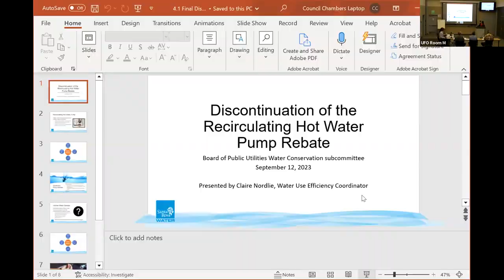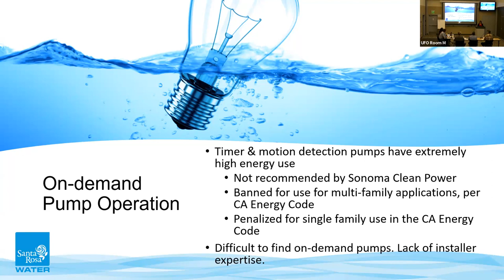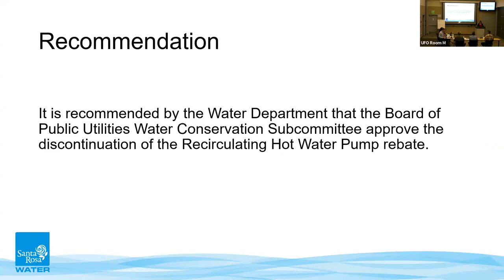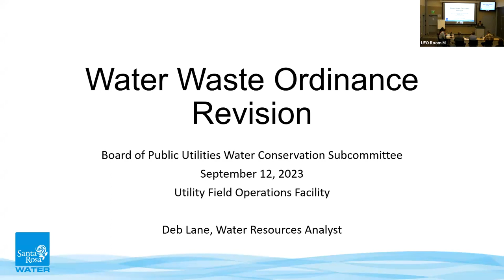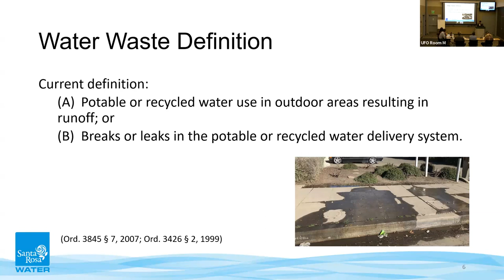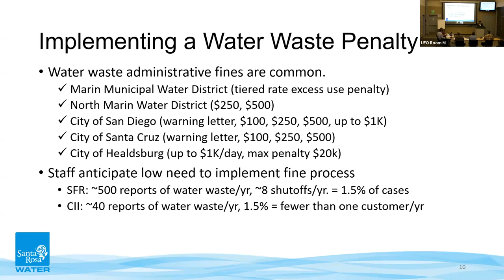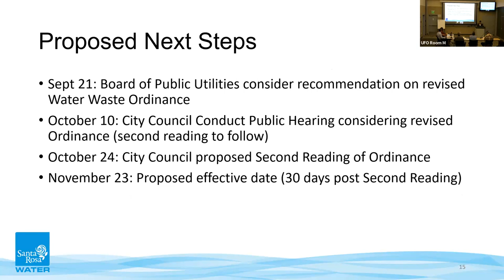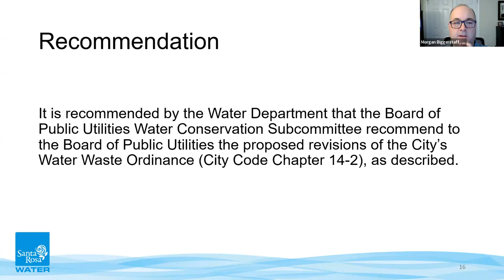City of Santa Rosa - Water Conservation Subcommittee Special Meeting - September 12, 2023